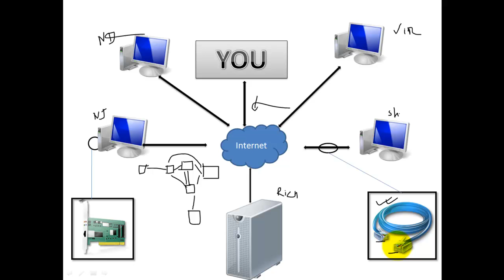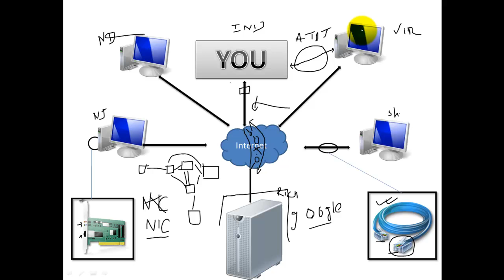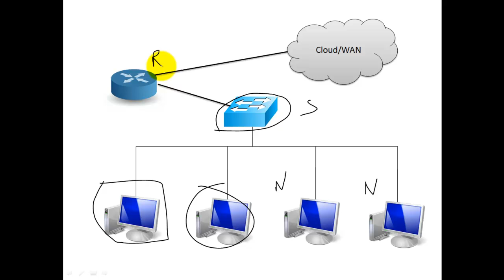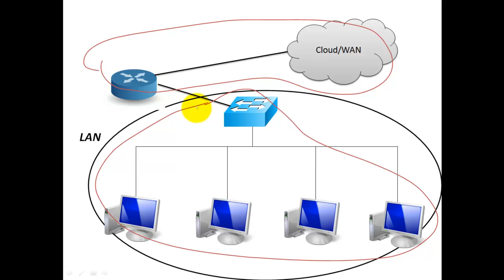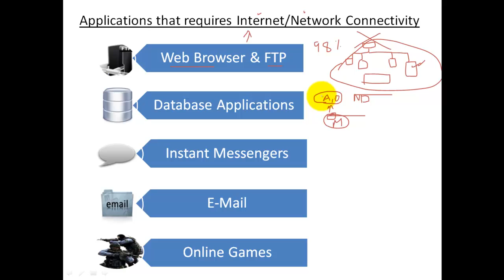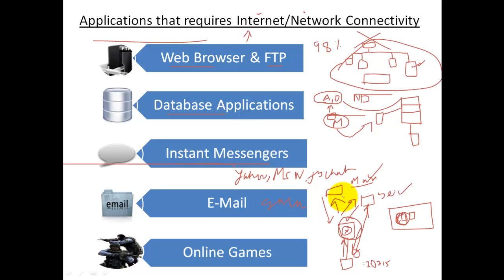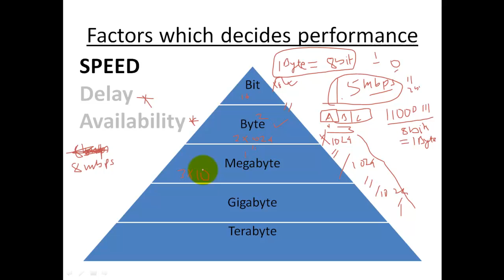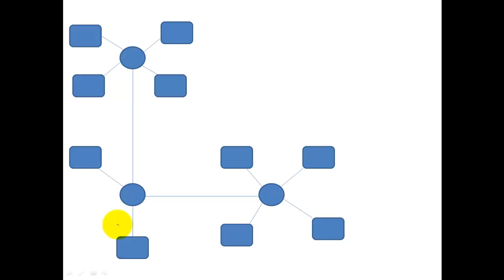Practical Computer Networks : Discussion 2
Alright, here is the second video of the series Practical Computer Networks : From a Hacker's Prospective.

Thanks